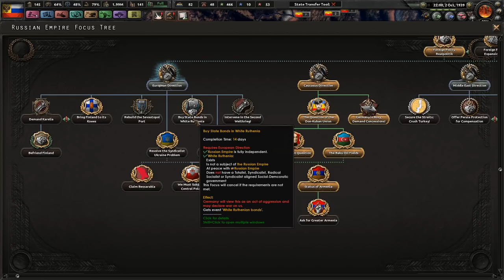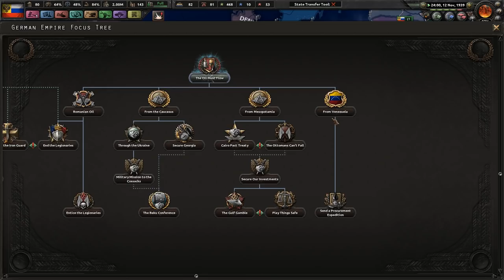Germany Declares War Upon Us || Ep.18 - Kaiserreich Tsarist Russia HOI4 Gameplay